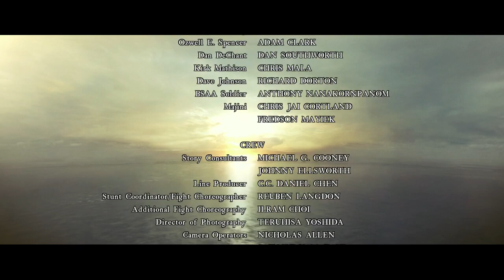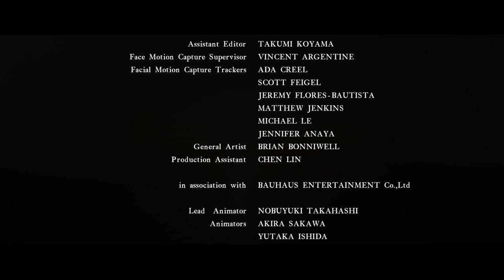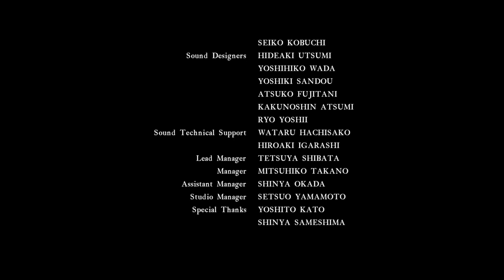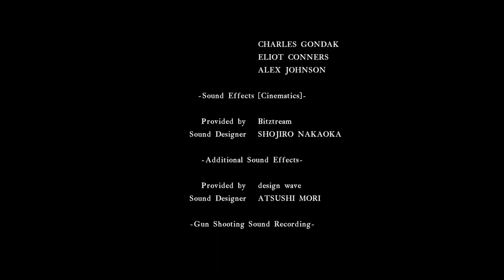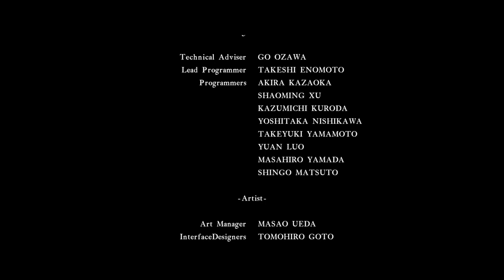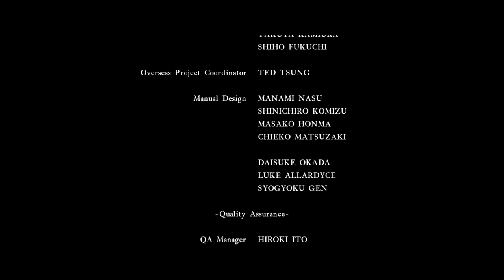Resident Evil 5 End Credits Continue